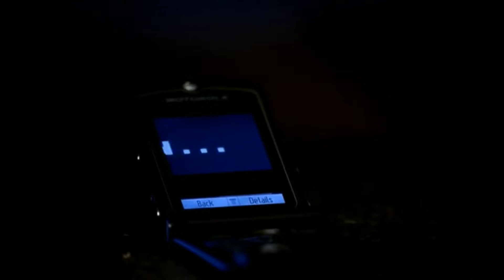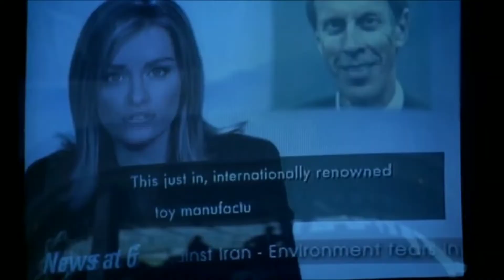Battleground movie/movie Explained in Hindi & Urdu/